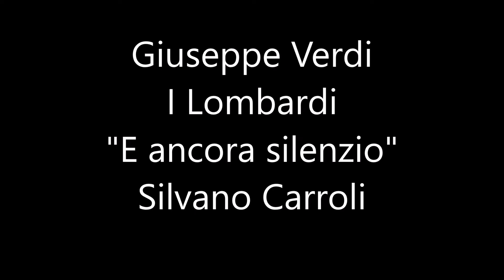G. Verdi - I Lombardi - "E ancor silenzio! ...Ma quando un suon terribile" - Silvano Carroli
Giuseppe Verdi
I Lombardi alla prima crociata

Aria di Pagano "E ancor silenzio! ...Ma quando un suon terribile"
Silvano Carroli, Pagano
Orchestra del Teatro alla Scala di Milano
Gianandrea Gavazzeni, direttore d`orchestra
1984